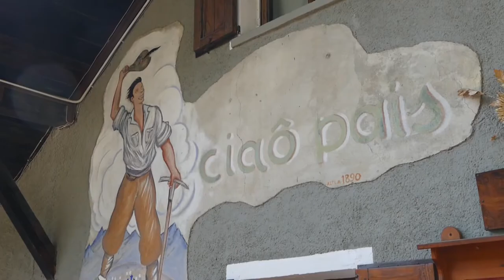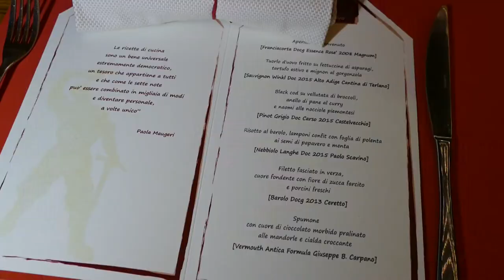GUSTO channel: Terre Sapori e Vini - Rifugio Ciao Pais Serata Gourmet